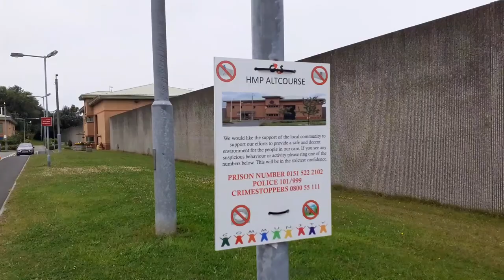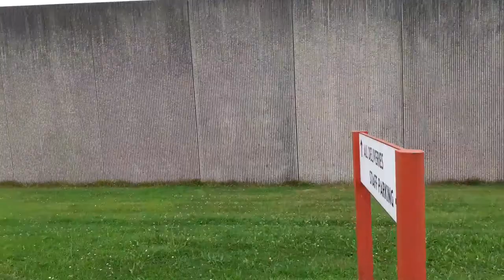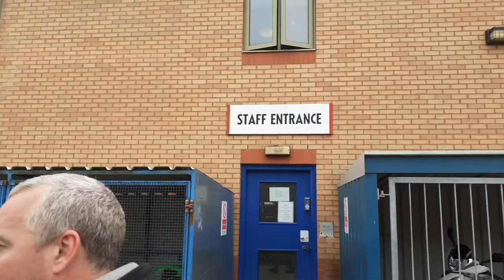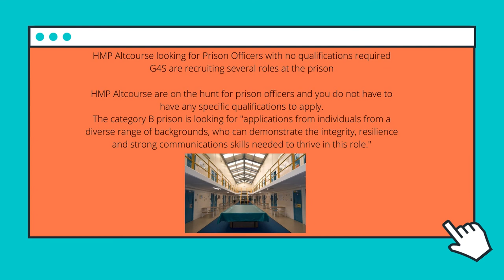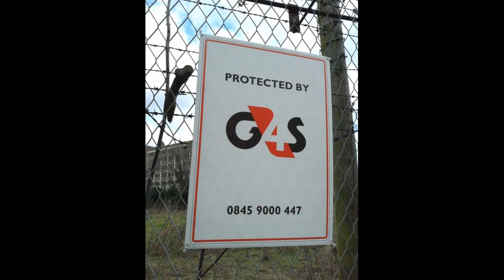HMP Altcourse audit